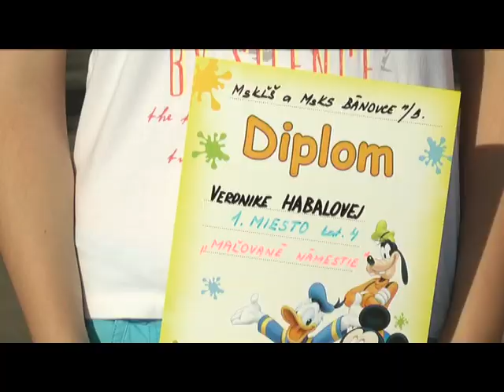16 09 22 malovane namestie v banovciach